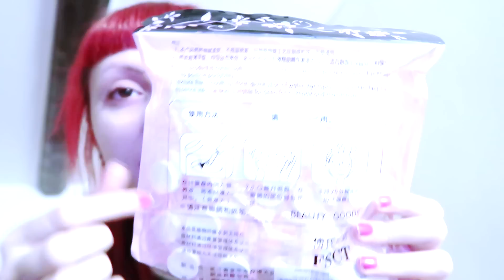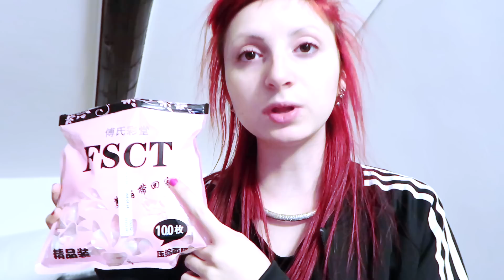PASTICCHE che diventano MASCHERE? Ma cos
In questo video ci sono io che provo queste pasticche che diventano maschere
Snapchat liviacaramella